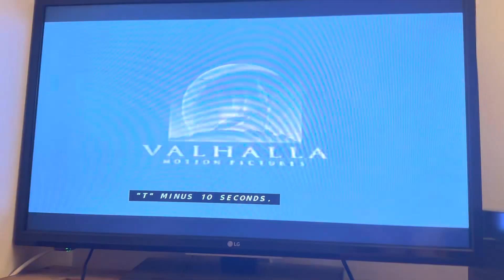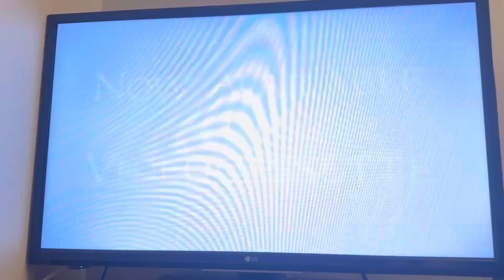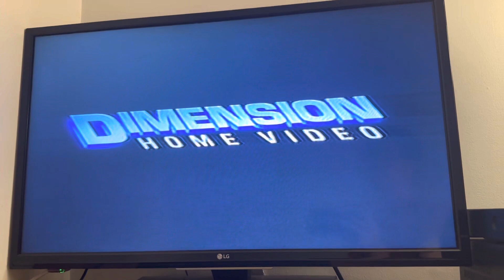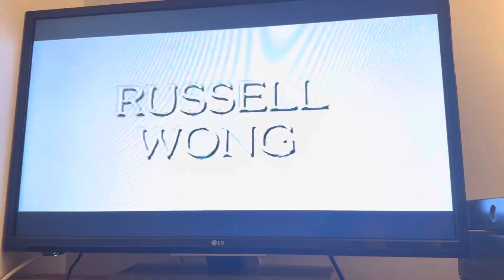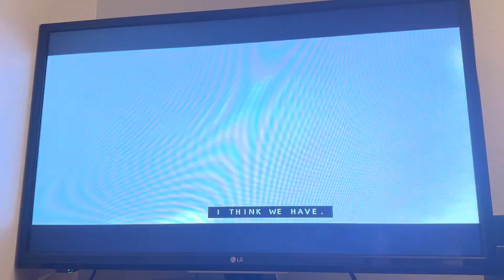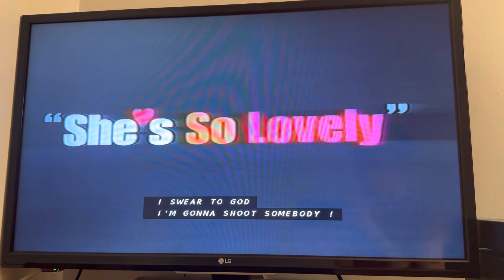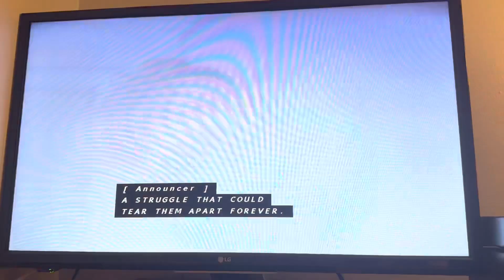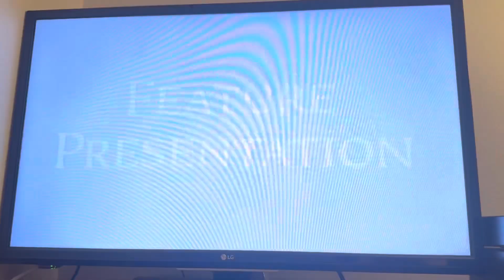Opening to G.I. Jane 1998 VHS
Tape distributor: Hollywood Pictures Home Video
Original release date: April 21, 1998
Tape print date: January 14, 1998

List of contents:

1.) Green FBI Warning Screens (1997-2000)
2.) Hollywood Pictures Home Video logo (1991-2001)
3.) "Coming Soon To Theaters"
4.) Armageddon trailer
5.) "Now Available On Videocassette"
6.) Nothing To Lose trailer
7.) Brassed Off! trailer
8.) Love Serenade trailer
9.) Children Of The Revolution trailer
10.) The Prophecy II trailer
11.) "Coming Soon To Videocassette"
12.) Mimic trailer
13.) She's So Lovely trailer
14.) A Thousand Acres trailer
15.) "Now Available On CD & Cassette"
16.)  G.I. Jane Original Motion Picture Soundtrack promo
17.) The Practice promo
18.) "Feature Presentation"
19.) Green Format Screen
20.) Hollywood Pictures logo (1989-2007)
21.) Caravan Pictures logo (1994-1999)